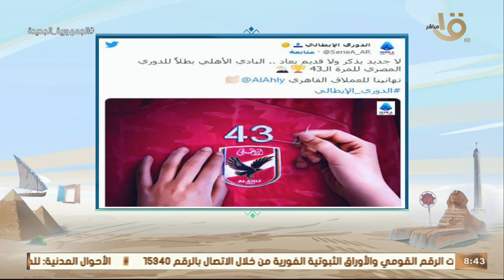صباح الخير يا مصر | رسمياً.. الأهلي بطلاً للدوري المصري للمرة 43.. وأهم الأخبار الرياضي